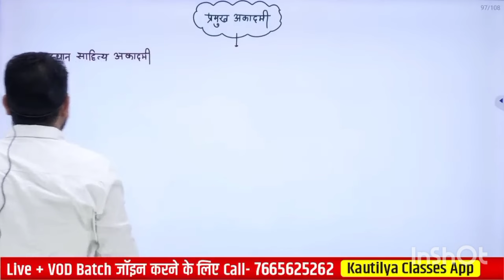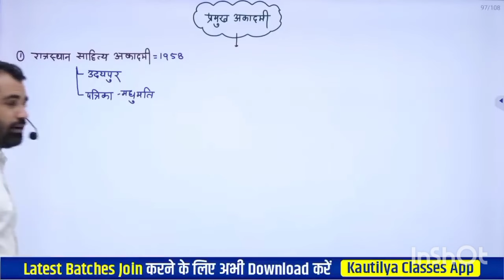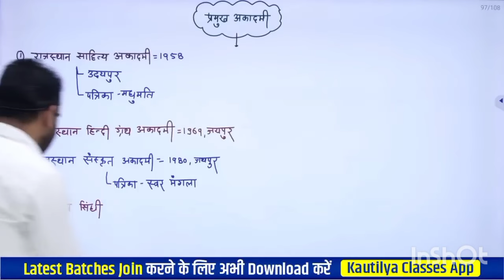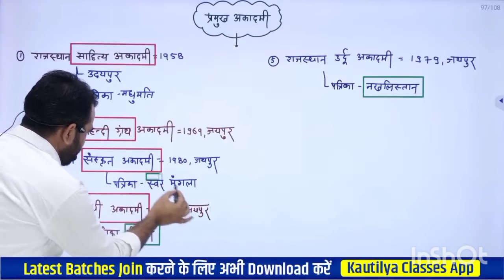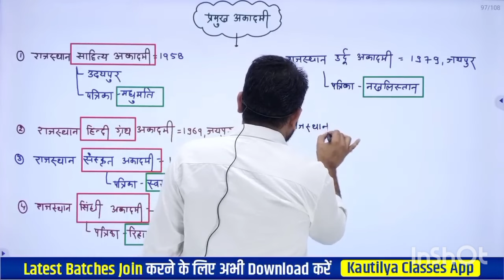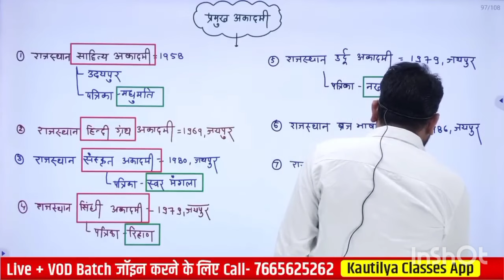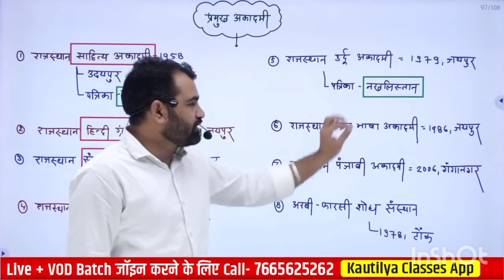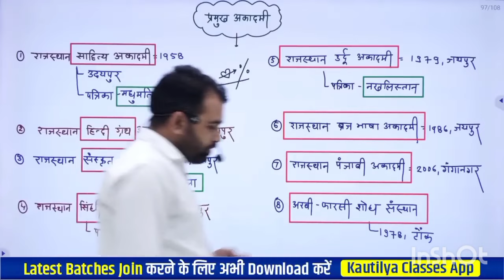प्रमुख साहित्य अकादमिया व पत्रिकाऐ by Ashok sir